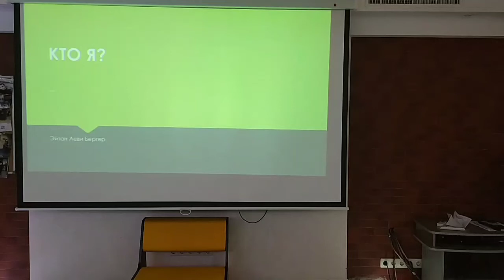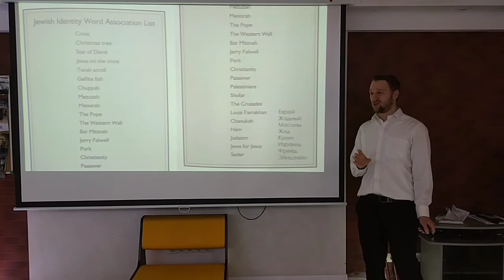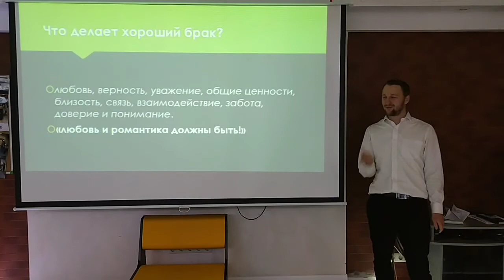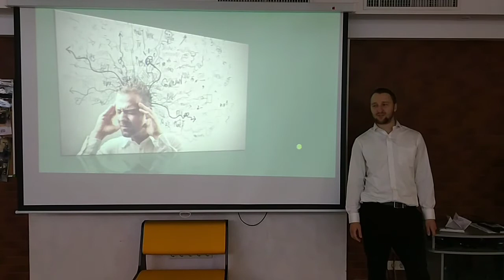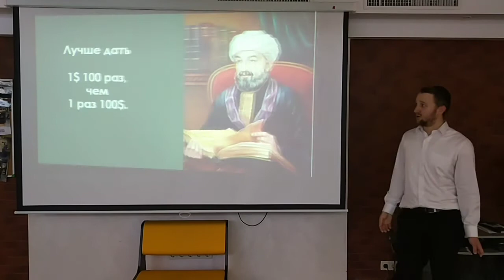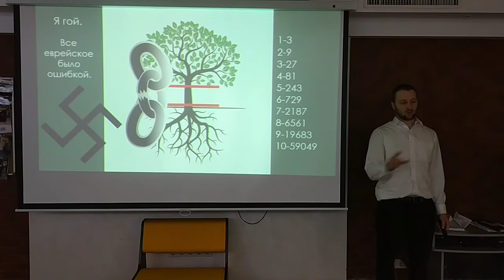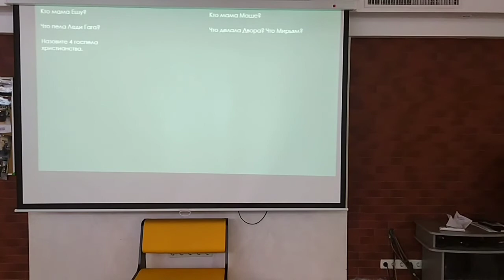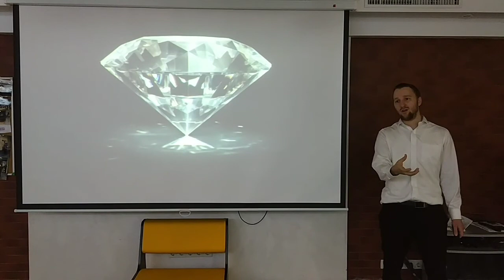Жениться только на евреях?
В этом видео мы разберем вопросы отношения еврейства к понятию брака: почему важно искать именно еврейского партнера в брачном союзе, как иудаизм относится к смешанным бракам и проблеме развода. И самое главное - что такое хороший брак вообще, и как его достичь?